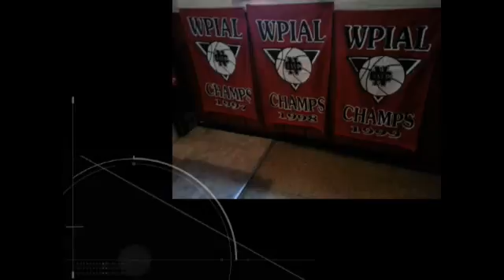NCTV45 CEDARS SPORTS CORNER FRIDAY NOVEMBER 5 2021